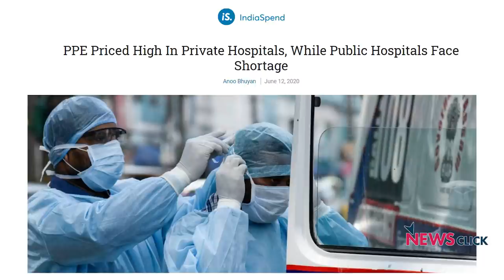कोविड-19 मरीज़ों से मुनाफ़ा कमा रहे हैं प्राइवेट अस्पताल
कोरोना मरीज़ समीर सिंह, जो हॉस्पिटैलिटी सेक्टर में प्रोफ़ेशनल हैं, वह अपना अनुभव साझा करते हुए बता रहे हैं कि दिल्ली के प्राइवेट हॉस्पिटल नियम-क़ानून के अभाव में किस क़दर कोरोना मरीज़ों की मजबूरी का फ़ायदा उठा कर उनसे ज़्यादा से ज़्यादा पैसा वसूल रहे हैं। समीर यह भी बता रहे हैं कि अगर कोई संक्रमित होता है तो उसे किस तरह की दिक़्क़तें पेश आ सकती हैं।